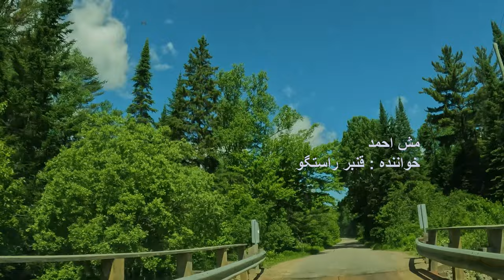Algonquin Park Camping 2022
This Is A Short Story Of Our Camping in 2022